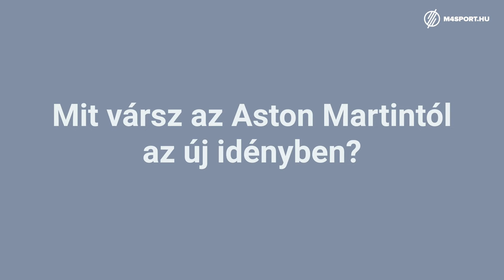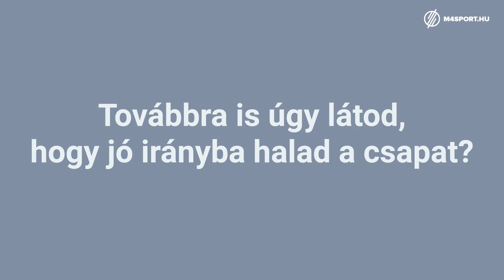Sebastian Vettel interjú - Aston Martin AMR22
Az Aston Martin versenyzője, Sebastian Vettel beszélt az új autóról, az általa nyújtott lehetőségekről, a tapasztalatairól.